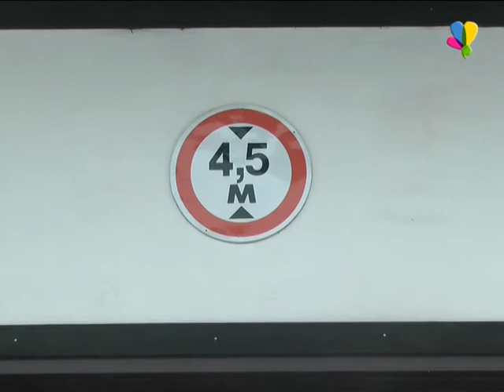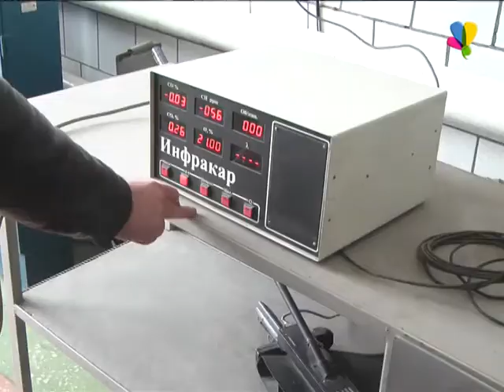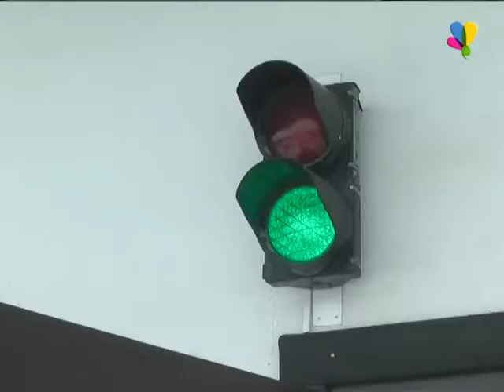В 2018 году порядок проведения технического осмотра ужесточили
В процедуре технического осмотра автомобиля произошли изменения. Поправки, принятые правительством Российской Федерации вступили в силу с февраля 2018 года. О новых особенностях получения диагностической карты расскажет наш корреспондент.